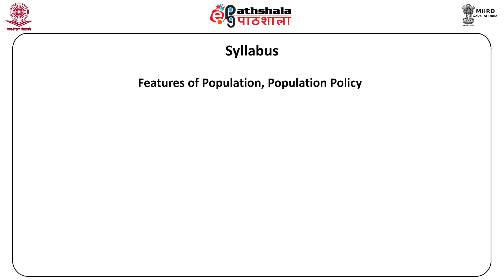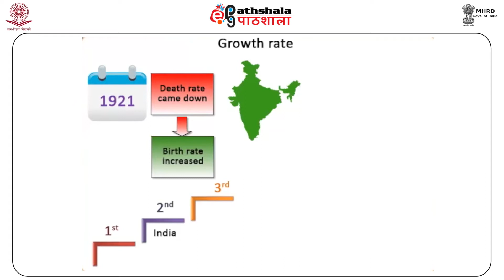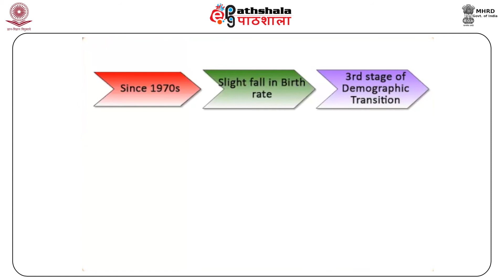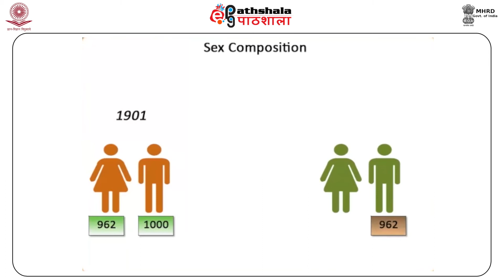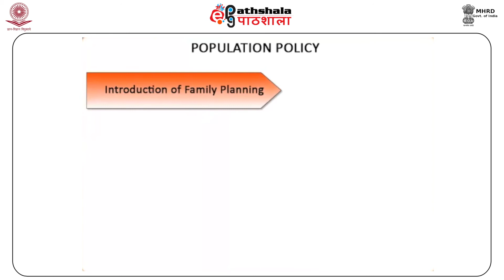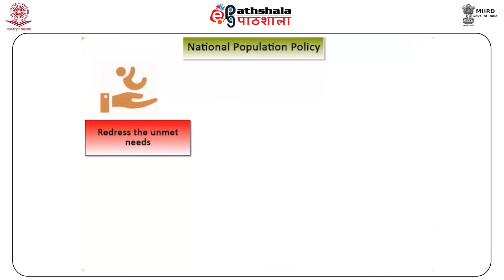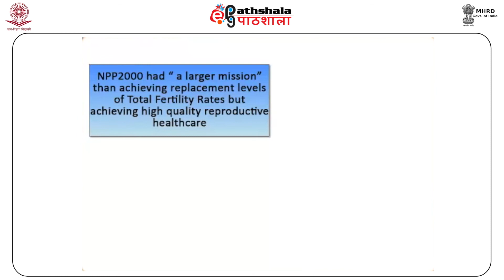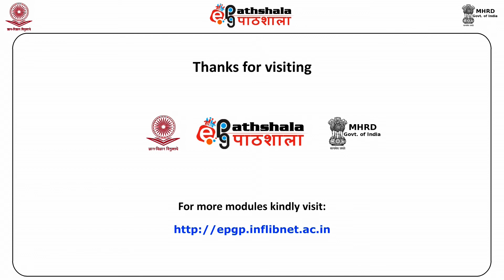Economics P-08 M-17. India's demographic features